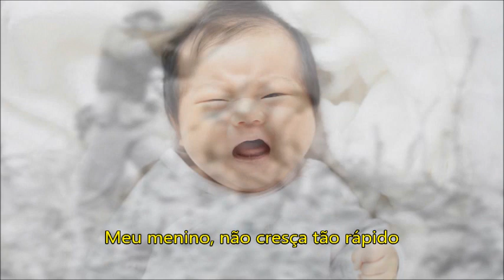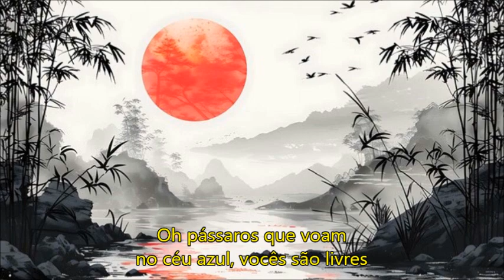BOYA OKIKU NARANAIDE - Montagem de fotos - Legendado